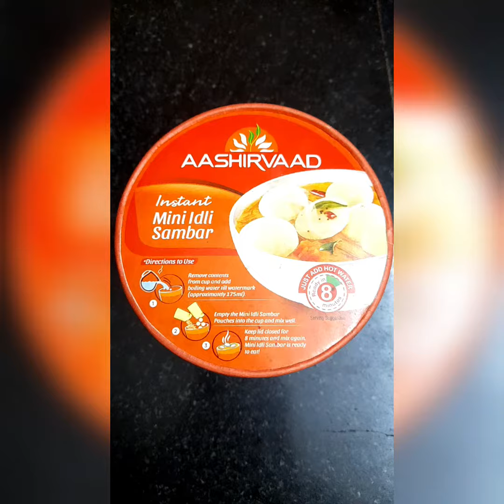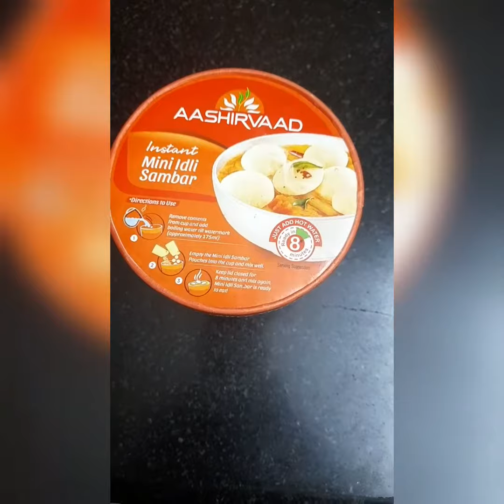Mini idili instant ready idily # easy cooking